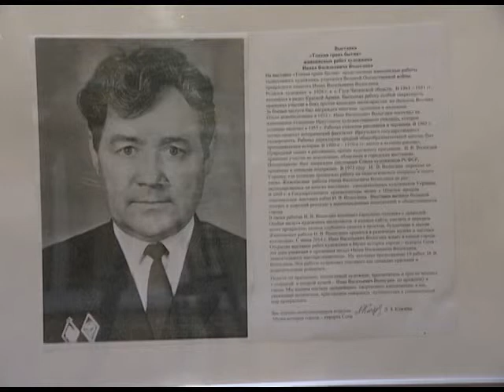В Сочи открылась выставка художника, участника ВОв Новости 24 Сочи Эфкате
Выставку организовали в детской художественной школе № 1. Там же открылась выставка его работ под названием «Тонкая грань бытия».

В Сочи Иван Вологдин приехал два месяца назад из Украины. Сюда с его многочисленными картинами привезла дочь Зинаида — преподаватель художественной школы. Работы, которые вошли в выставку воспевают гармонию человека с природой. Как говорят художники, Иван Васильевич умеет увидеть прекрасное в будничном и запечатлеть момент. Полотна Вологдина покоряют сочными красками и выразительным решением. У него есть чему поучится начинающим художникам, говорят в школе.

Сочи. Новости.
Телеканал Эфкате.